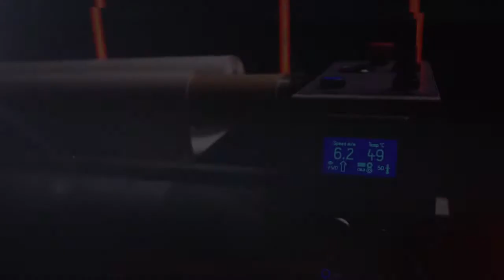Introducing the Vivid Easymount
The Award-Winning Easymount roll film laminators are designed to perform and built to last.

Their advanced features allow you to laminate, mount and encapsulate.

Designed in-house by Vivid, the Easymount range gives your business extra capacity by allowing you to offer your customers a complete service that you previously had to outsource.

Head Office:
Sycamore Business Centre,
Sycamore Close,
Burnley, Lancashire,
United Kingdom,
BB12 6EG